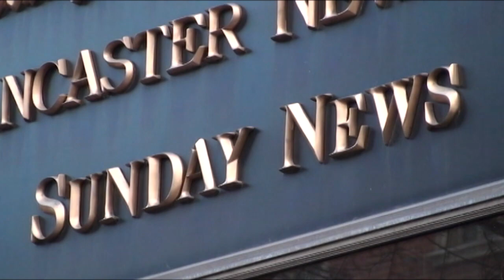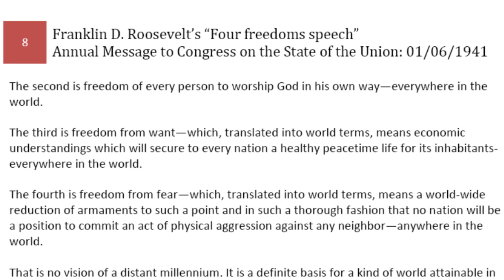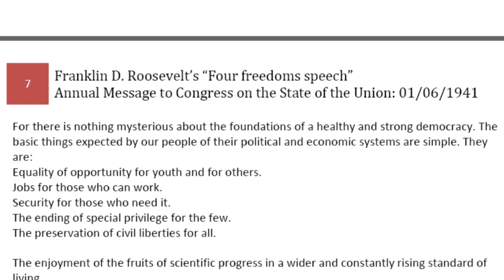Freedom From Want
Gil Smart wonders whether we still believe in Freedom from Want - and what we'll do to preserve that freedom.